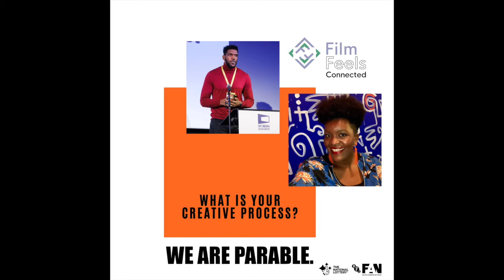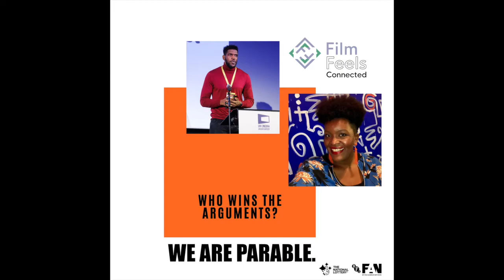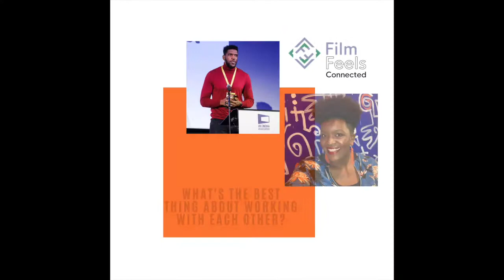Creative Duos | We answer questions on collaboration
Ahead of our new project “Creative Duos”, we thought we’d answer some frequently asked questions on how we work together, who does what, advice for other creative duos and teams and most importantly, who wins the arguments. We had a lot of fun filming this..hope you enjoy it too!

We Are Parable x MUBI.

There are film events. And then there are film experiences. We believe in the power of cinema. We believe in the power of experience.

We Are Parable. Experience Over Everything.